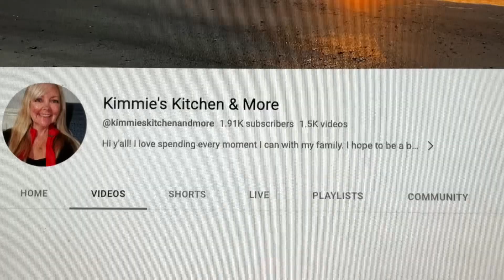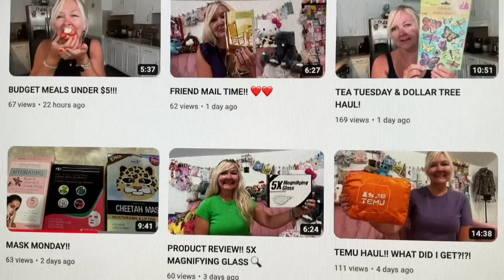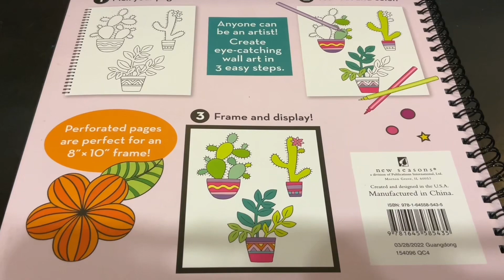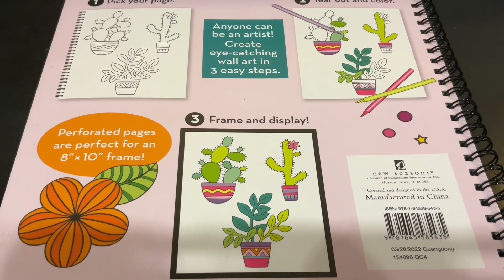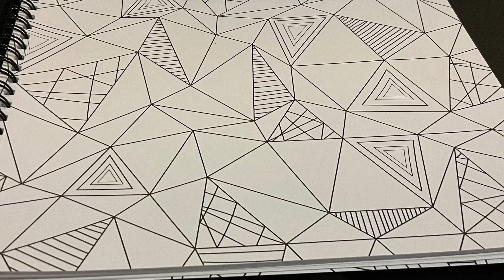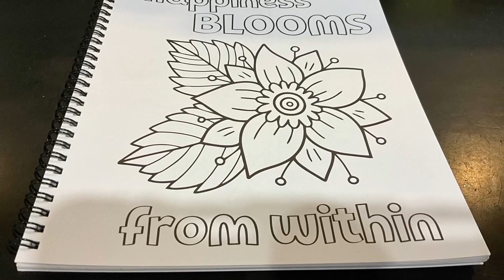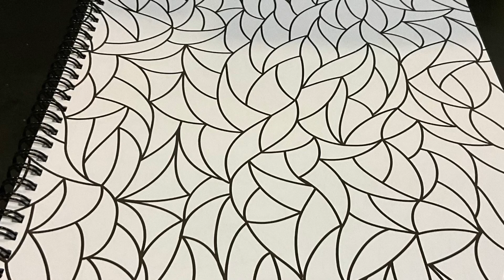New 2 Me/Open Collab/Flip Through/Large Print Stress Free Easy Color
Hi, to all my family and friends. Today Grandma Sandy is joining in with her awesome friend, Kimmy‘s kitchen, and more for.New 2 Me. This is every single week. Hope you come and join in my dear friends it’s easy just share something new you just got or had been given or found.

Our channel is designed for anyone interested in gardening, family time, DIY projects, coloring, cooking, tablescapes, decluttering, shout outs, inspirational talks, home decor or anything else we come up with.

Our second channel is “Blossom Your  Creativity”.